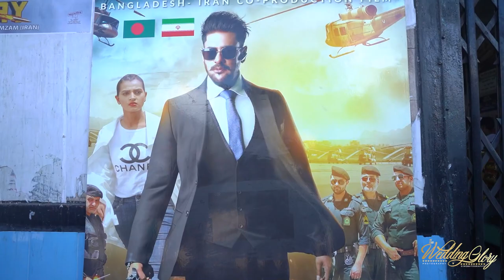ছোটবোনের বিয়ের গহনা চুরি করে অনন্ত কে দেখতে আসলেন এই যুবক | Din -The Day | Ananta Jalil | Borsha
ছোটবোনের বিয়ের গহনা চুরি করে অনন্ত জলিল কে দেখতে আসলেন এই যুবক |
পুরান ঢাকার চিত্রা সিনেমা হলে অনন্ত বর্ষার আগমনের ঠিক পূর্বে এমনটাই বললেন টাংগাইল হতে ছুটে আসা এই যুবক।তিনি আরো বলেন যে,অনন্ত জলিলের তিনি এতবড় ভক্ত যে,তার জন্য তিনি মরতেও রাজি।তার জন্যে তিনি তার নিজের হাত কেটেছেন অসংখ্যবার।এই ভক্তের উদ্দেশ্যে আপনাদের যদি কিছু বলার থাকে বা কোন মন্তব্য থাকে তবে কমেন্ট করে আমাদের জানাতে পারেন।
ধন্যবাদ!